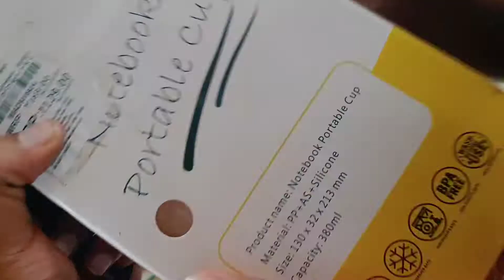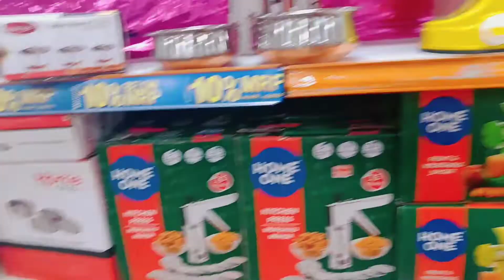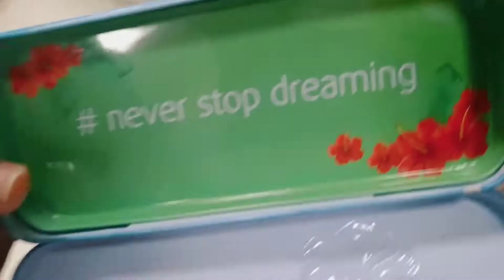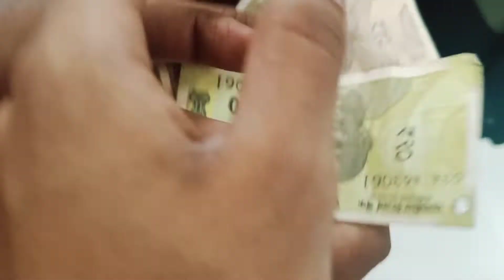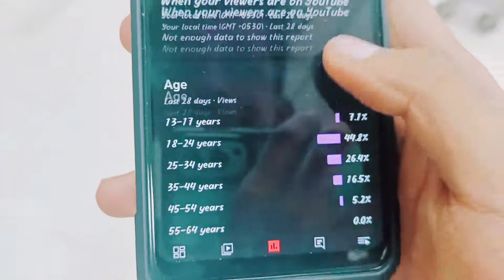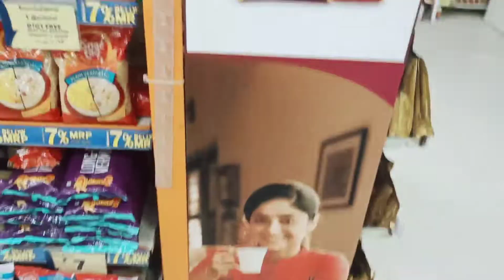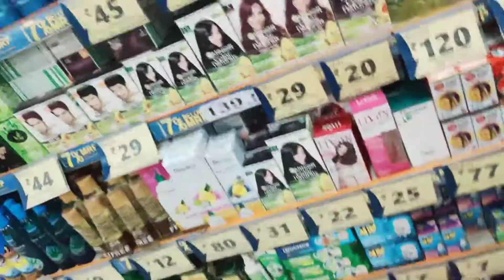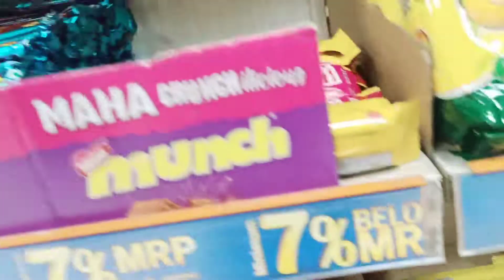Shopping with ₹30 and a note with hole 😂 with Vijay Kumar